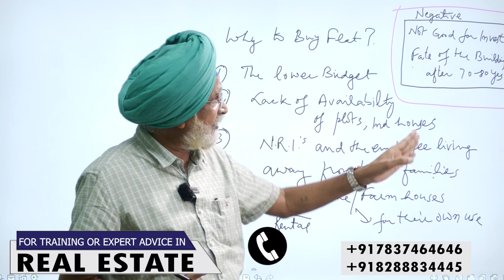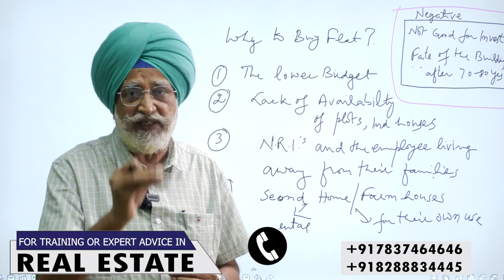Why To Buy Flat? Pros and Cons By Rajwant Singh Mohali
Rajwant Singh Mohali, THE DIRECTOR AT PROPERTY GURUKUL, has more than 28 years of practical experience in real estate business. He has visited various states of India to study about the subject before writing the books in three languages. You can find  solutions to all your property related problems.  He is the only one who is conducting training program in real estate business up to satisfaction.